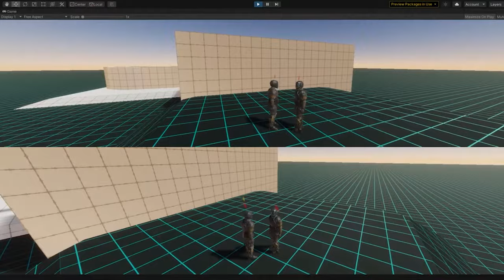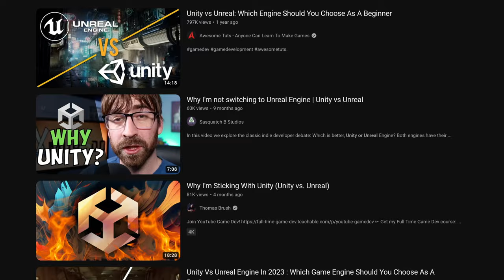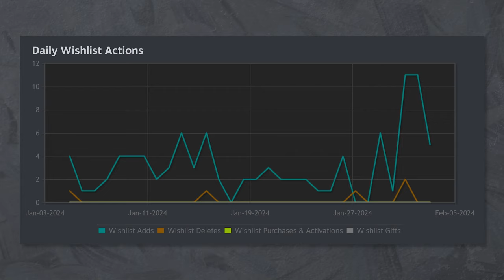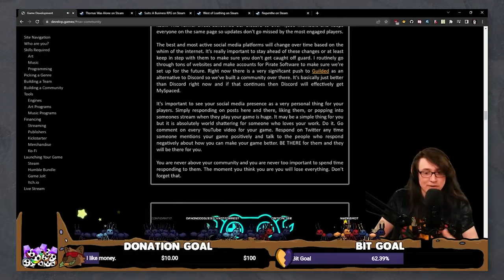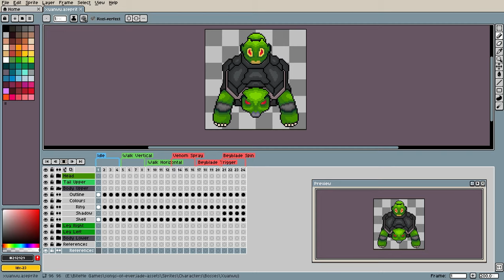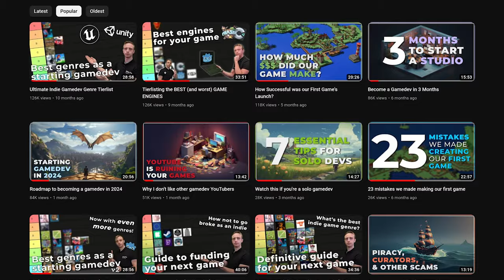"I don't feel like a real gamedev"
With the amount of content on the internet, it is easier than ever to feel like you actually aren't that talented after all. This sucks, but you can work through it, it won't be solved immediately after this video, but you'll (hopefully) get the mindset shift needed to work through it.

Are you looking for dedicated coaching? Schedule a free introductory call with me

Thank you to our Patrons:
Ryan Sylvia
Jokster
Lew Bow Studios
Kay Rudge
Markus Fink
Ivan J
Mustafa Al-Hassani
Chad Kirby
Dobrx
Kyling X
Alexander Presthus
Mattias Lundell
Adrian Rosario
Jesse Segun-Oside
Jacob Rutter
Bart Mamzer
Lolicide
Kyle Gilliam
Jonathan E.S.P.
Dj S
Game Dev With Michael
Florian Alushaj
gageperrygames

Do you want even more content regarding making your own studio and getting an in-depth look at how we run BiteMe Games? Or maybe even get some dedicated coaching?

Timestamps:
00:00 It's a common feeling
01:44 Imposters in gamedev
04:33 How to fix it
05:42 Putting in the effort
08:54 Scared to fail
10:02 Aim at the rich kids
11:22 Closing thoughts